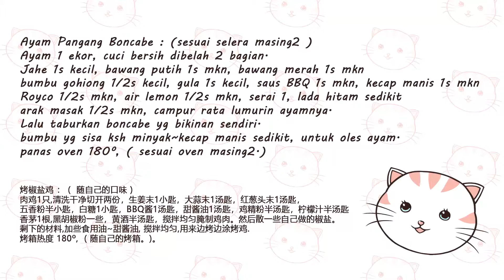Ayam Panggang Boncabe 椒盐烤鸡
Resep食譜. Halo, teman2 Youtube semua 大家好, 鸡肉这样烤非常好吃 ! 自己做的椒盐是最美味的, 不喜欢辣椒的朋友可以不加哦. Ayam panggang begini enak banget lho ! Boncabe bikinan sendiri sangat enak, boleh dicoba, terima kasih semua yg nonton video saya 谢谢大家观看 Thank you Youtube : )